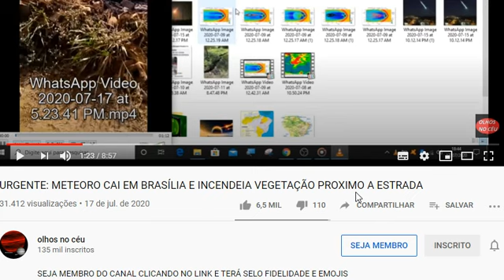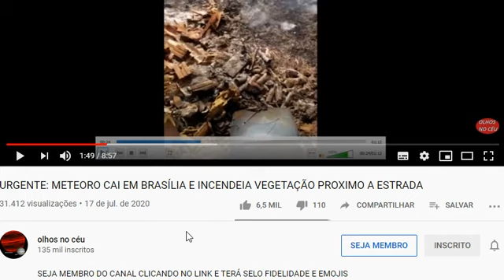Meteoro cai em Brasília 17/07/20.